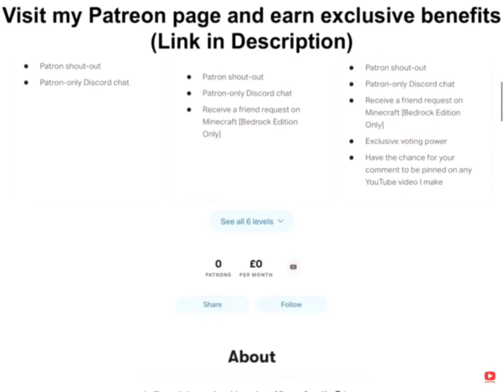How Long Does it Take for a Mineplex Housing Server to get Griefed? | Mineplex Bedrock Edition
In this video, I set up a Creative Housing server on Mineplex Bedrock Edition and tested how long it was going to take to eventually get griefed. Watch until the end to find out!